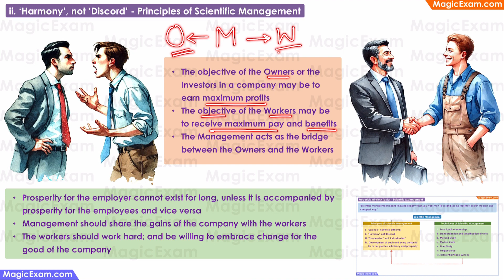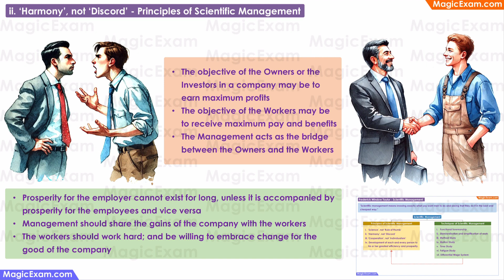Harmony, not Discord Principles of Scientific Management - CBSE Class 12 Business Studies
ii. ‘Harmony’, not ‘Discord’ - Principles of Scientific Management

‘Harmony’, not ‘Discord’ is the second Principle of Scientific Management.
In this context, Discord means differences, disagreements and lack of trust.
Harmony means agreement, cooperation and trust.
There are three types of people associated with a company - the owners, who have invested the money. The management- who are managing and running the company and the workers.
The objective of the owners will be to maximise profits - the objective of the workers will be to maximize their salary and benefits.
The management acts as the bridge between the two of them - they should work towards maximising the profits - at the same time, they should ensure that the workers are paid a fair wage and receive benefits.
If there is conflict or Discord within a company - between the owners and the management or between the management and the workers - then work gets disrupted. Morale goes down and efficiency goes down.
Taylor suggests that the Prosperity for the employer cannot exist for long, unless it is accompanied by prosperity for the employees and vice versa.
If an employer tries to maximise profits by under paying workers - efficiency will go down - workers will leave - and profits will also go down.
If workers constantly go on strikes to get maximum pay and benefits - it will reduce the profits for the owners - who may choose to close down the company itself and invest their money elsewhere.
So, the management should ensure that the gains of the company are shared with the workforce; and the workers should work hard and be willing to accept change - in terms of learning new skills or changing the way they work.
When there is discord - the company will not prosper.
When there is harmony, the company will be a better place to work and may become sustainably profitable business.